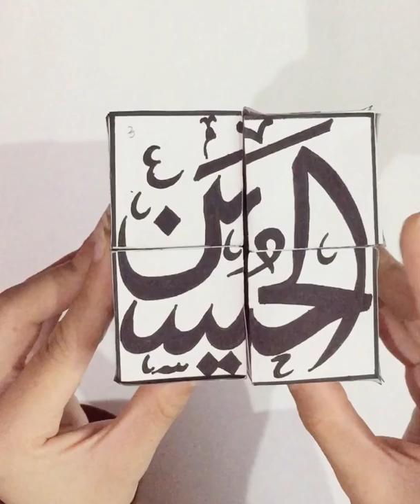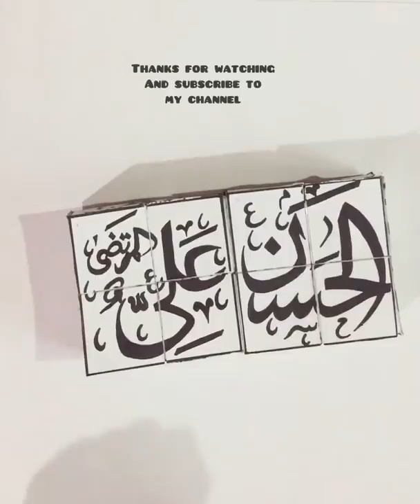✨Ramdhan special🌙 || 12 Imam names || photo cube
Today’s video is all about the 12 Imam which i have written in a photo cube. Hope you all will like the video 😊
Commen below👇🏻